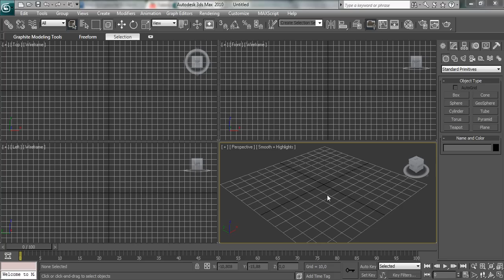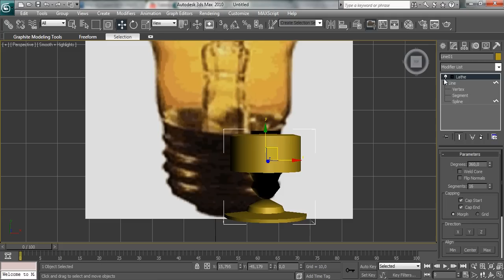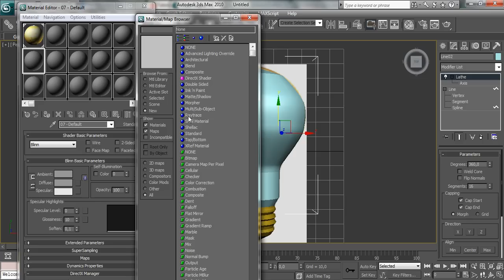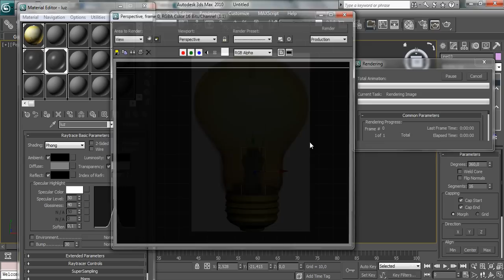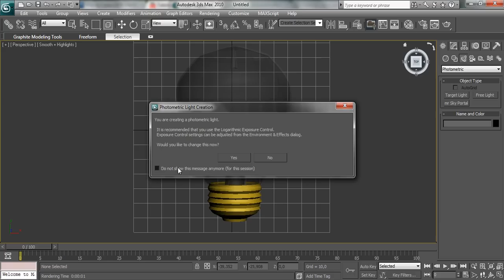AutoDesk 3D Max Tutorial Bombillo de vidrio con luz encandesente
pues, hay estan los pasos, no es complicado, pues hay lo hize como de afan jejeje.. alguna cosa pregunten! :)

Autor: Dostin Hurtado

pd: por hay vi un video de un bombillo, y quise mejorarlo :)
 Use 3D max 2010